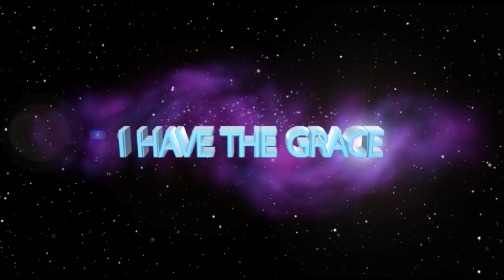A PASTOR AND HIS CONGREGANTS FROM SWAZILAND RECEIVE DELIVERANCE AND PROPHECY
Apostle JB Makananisa ministers deliverance and prophecy to a group of people from Swaziland, together with their Pastor….

Join Apostle JB Makananisa together with Prophet Andries at the ESWATINI Crusade and one on one sessions from today and the 9th of November 2019.

The First one on one sessions are underway and will be followed by a Crusade starting at 18:00PM at Siphofaneni, Kamkhokhi Station, MR8

The Second one on one sessions will be held on the 09th of November from 10:00AM followed by a Prophetic Direction starting at 12:00PM at Mavuso SEDCO HALL, Manzini